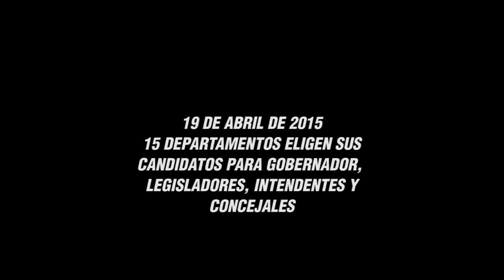Entrevista a Alberto Aguinaga precandidato a Gobernador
El próximo 19 de abril se realizarán las PASO en nuestra provincia. El equipo de Noticias Acequia realizó una entrevista a Alberto Aguinaga, precandidato a Gobernador por el Partido Federal, para que nos cuente cual es su propuesta.